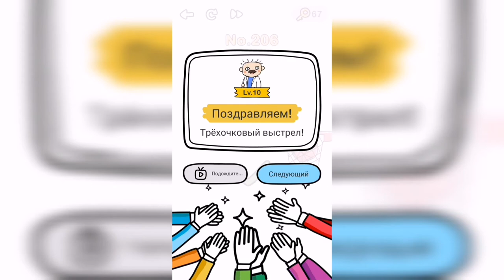Brain Out / Испытание / Уровень 206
Как пройти Brain Out ответы, решение, прохождение. Уровень 206 - Попадите в корзину

Привет, ребята!